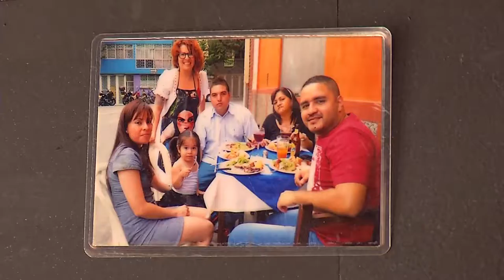Juan C. Ramírez y Diana González, emprendedores de la gastronomía en Boston [Tu cuadra, me cuadra]